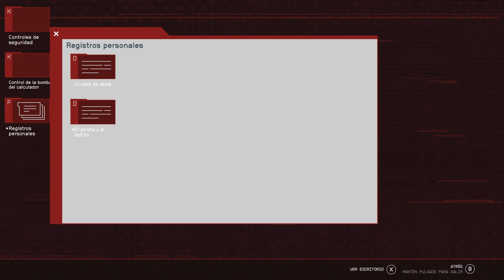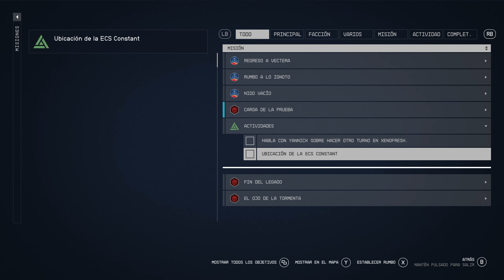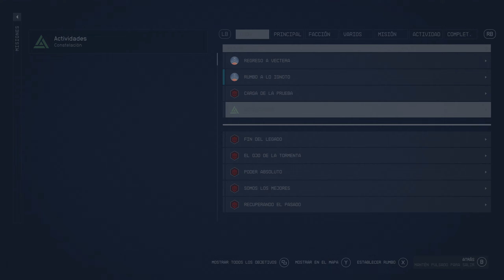Starfield Gameplay Español Ep 73 Los Sueños Se Hacen Realidad